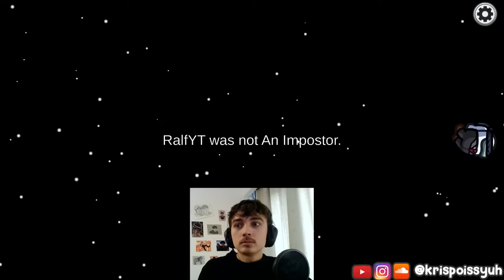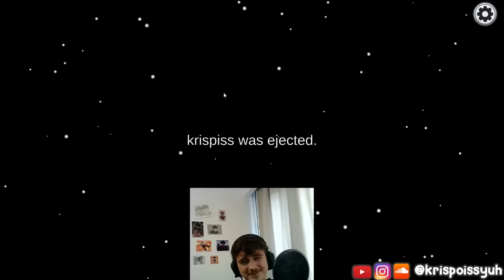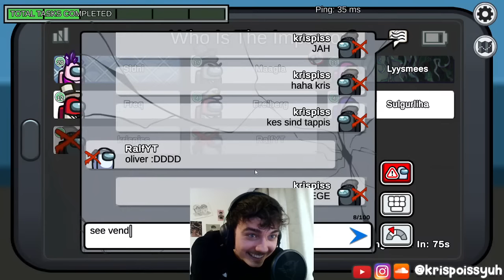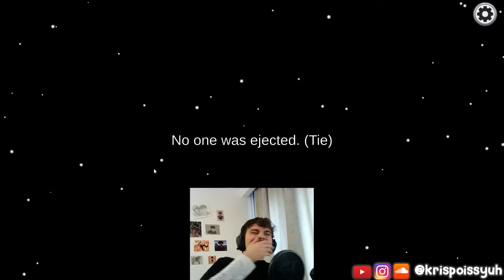Eesti Suurim AMONG US Striim! ft. Martti Hallik, Sidni, Estmagicz & Veel!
30.04 kell 19:00 leidis aset üks Eesti SUURIMAID sisuloojate Among Us striime!

-Sidni (Samuti Eesti OG Youtuber ja me kõik Sidni fännid lets be real):

Tänud vaatamast ja toome Eesti sisuloome tippu tagasi!